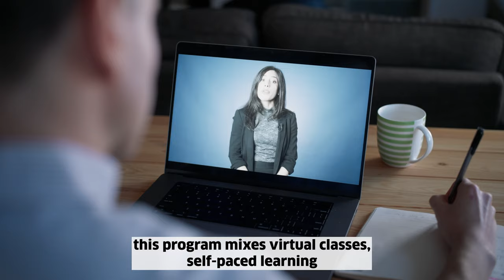Finance for Non-Financial Managers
Demystify financial data with a course based on practical examples, humour and real-life experience.